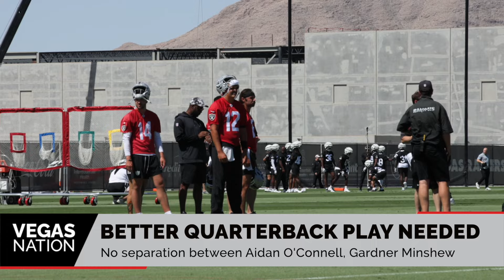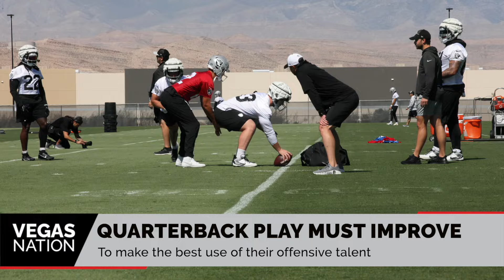Raiders Minicamp Recap: Defense stands out and the QB competition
Vegas Nation's Heidi Fang and Vinny Bonsignore recap the first day from Raiders Mandatory Minicamp, which included Davante Adams on the field. They give their observations on the quarterback competition, how ready the defense is and what players are standing out.